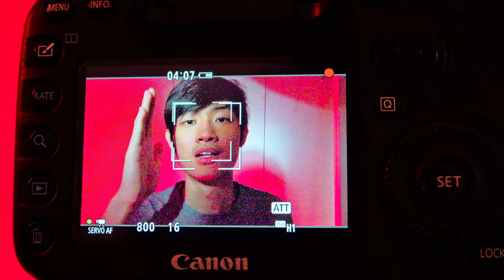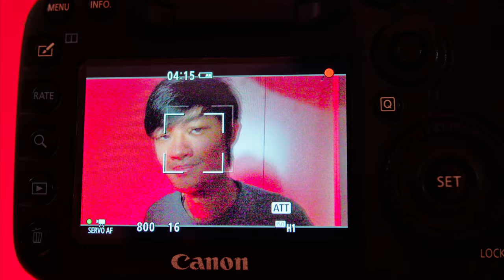台灣新聞 你看到的都是假的 媒體識讀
在電視上在網路上看到的文章或是影音內容都是假的
你只要秉直這個想法
你才可以退後一步好好看清事實

我現在在拍的影片也是假的
你永遠找不到真相
你在案發現場也是無法知道真相的
你是當事人也可能搞不清真相的
透過人的描述永遠不會有真相的
不要看到一則訊息然後開始亂分享
這樣只會讓社會恐慌
製造更多紛爭讓整個國家人民分裂而已

你要永遠要保持疑問
不要聽到看到甚麼內容就被洗腦
要自己去查詢大量內容
你才可以稍微客觀一點看到大家的觀點

新聞已經沒有公信力
只因為營利賺錢而製作一些衝突的新聞內容是最快攀升觀看與觸及人數的
新聞根本已經成為娛樂性質
專門製作某些小圈子喜歡的內容
已經放棄堅持用多方角度客觀的方式來報導

但你只要秉直這個想法
你看到的都是假的
你才有辦法看清事實 .